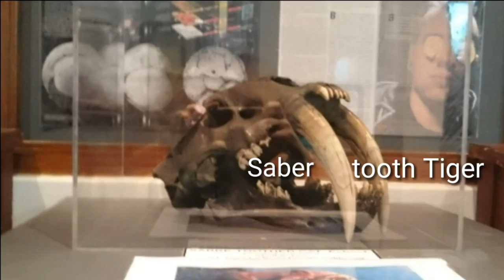Cape Town trip here we go!!!!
We are in Cape Town for 2 weeks!
Lets gooo!
So we will be going to Table Mountain and Ratanga Junction so expect videos on those and a vlog tommorrow or Monday!!!

See ya...